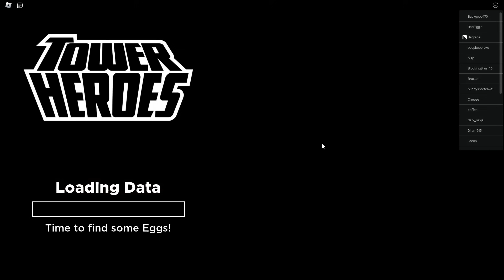These Randos were Good...UNTIL... | Tower Heroes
CyberHaptic- (Today's Game Is: Tower Heroes)

Game Description: What's New?
- Egg Hatching! (6 Exclusive Skins and Special Followers)
- Burrow Brawl [Map]
- Burrow Enemies and Skin Rewards